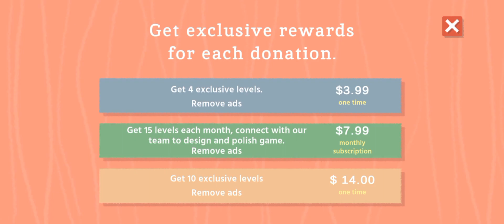Find Sort Match: Sorting games Walkthrough: Complete All Levels Guide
Dive into the captivating world of sorting games with our comprehensive walkthrough of Find Sort Match! Join us as we conquer every level, unveiling expert strategies and tips for each challenge. From simple sorting tasks to intricate puzzles, this video guide will equip you with the skills needed to breeze through all the levels. Whether you're a novice looking to enhance your sorting abilities or a puzzle enthusiast seeking the ultimate challenge, our walkthrough has you covered.